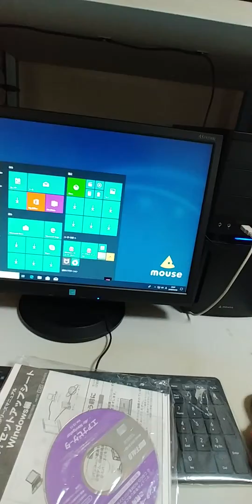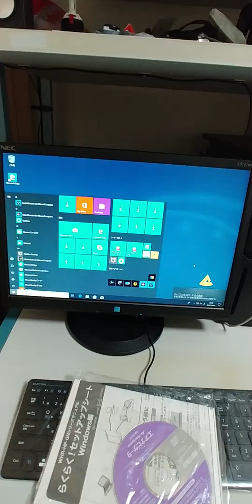マウスコンピューター初期設定完了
立ち上がり画面